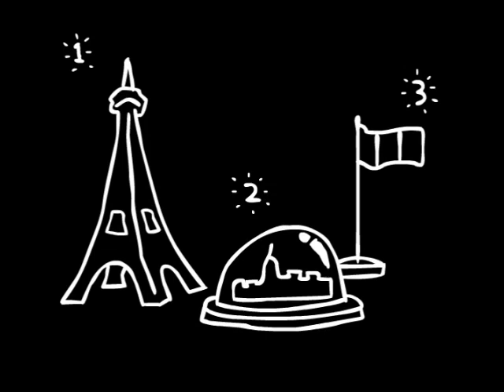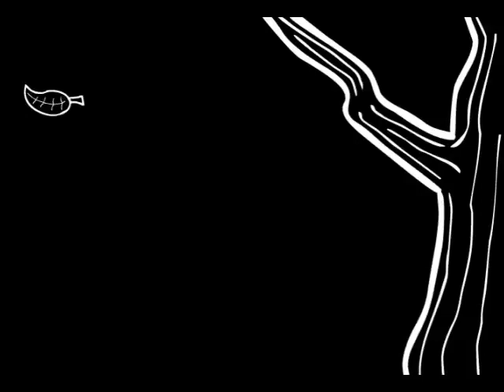Junior Boys - When No One Cares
This is my first music video, it's song by Junior Boys. It's a rather radical departure from most things I've learned in school. I wanted to do something iconic and sketchy before I head back to class in the winter. Personally this is more the direction i would like to take, but we'll see, as always I love to experiment, and try and push the boundaries.